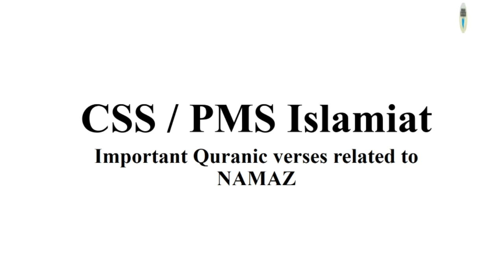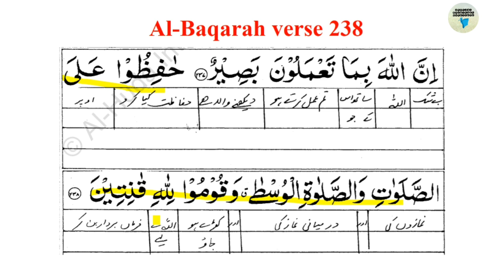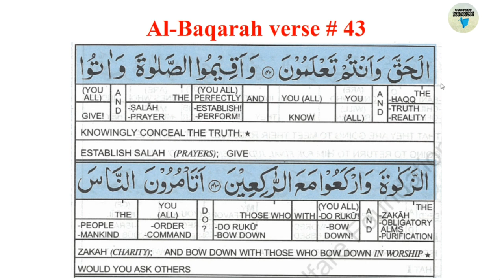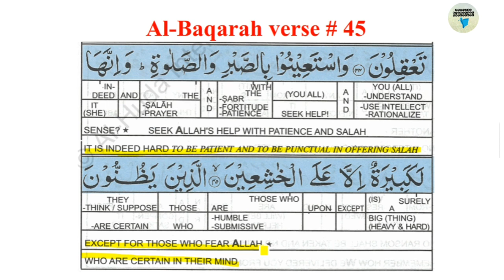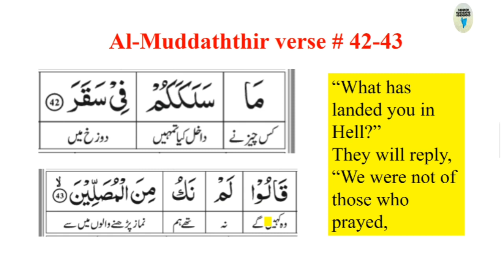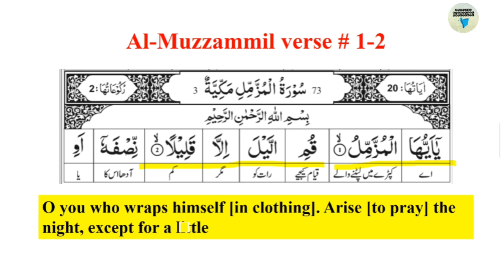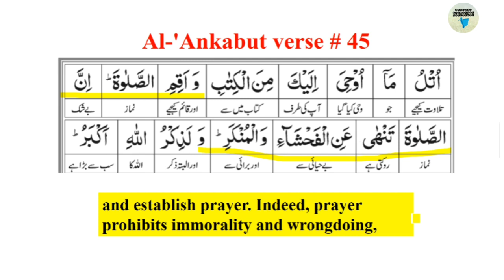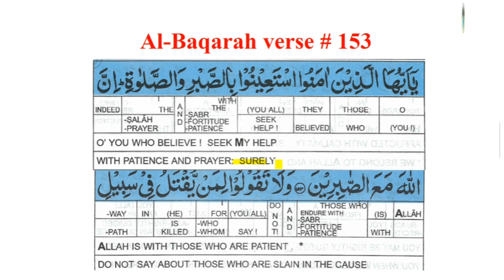Islamiat Important Quranic verses | Islamiat CSS lectures | CSS Islamiat paper presentation Part 1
This video has all important Quranic verses related to the obligatory pillar of Islam i.e. Namaz.
Learning these verses will help you to gain good marks in exam.
For all thise searching for Islamiat CSS lectures and CSS Islamiat paper presentation, this is a must watch lecture.
It is equally important for all written exams.
Related Links

Page👉